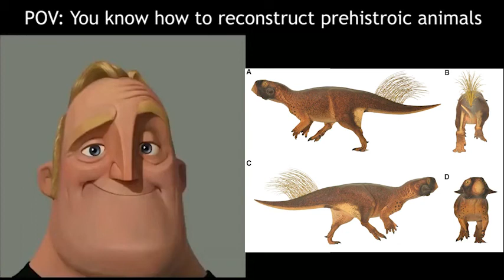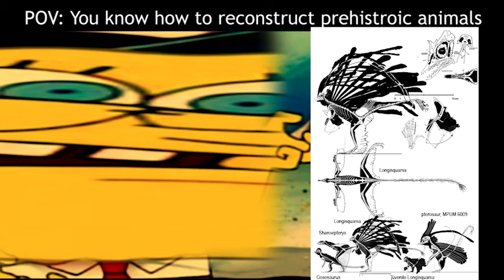Mr. Incredible Becoming Stupid: Paleo Reconstructions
Oh shit its David Peters